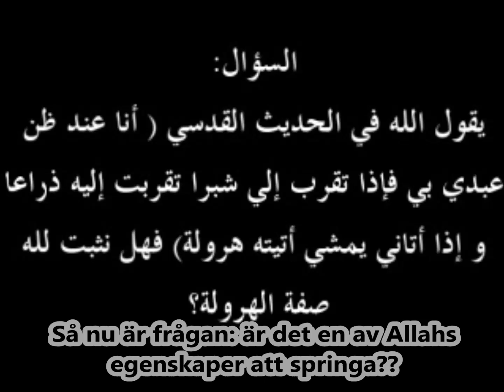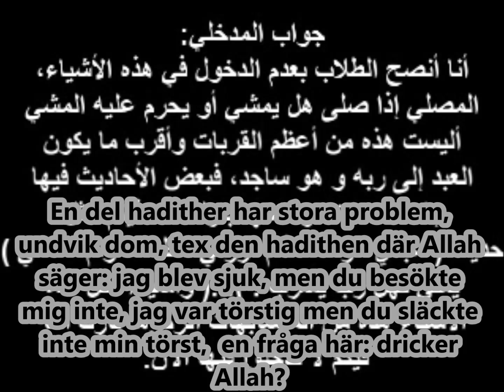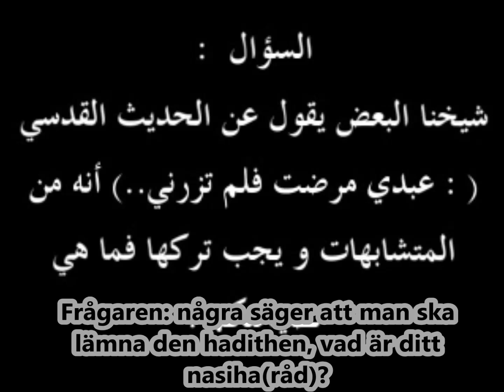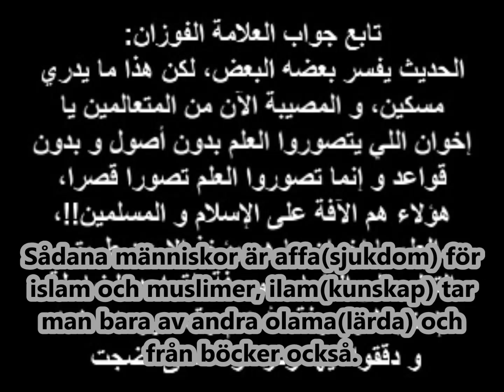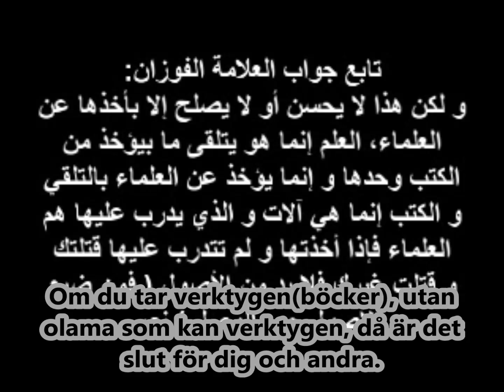Alfawzan kallar Rabi Almadkhali för Djahil(okunnig)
islam , madkhaliyyah , rabi , salafi